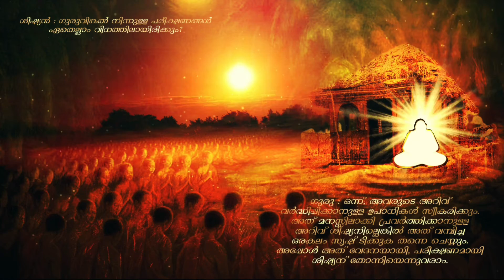Navajyothisree KarunakaraGuruIGuruvaniICultureISpriritualIIndiaIBlessings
Navajyothisree KarunakaraGuru